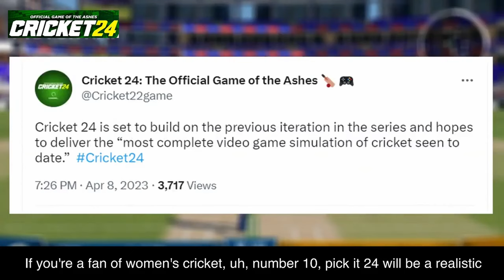Confirmed 10 Features in CRICKET 24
Big Ant Studios and NACON announced today that Cricket 24 will release on 5 October 2023, for PS5 TM , PS4 TM , Xbox Series X|S, Xbox One and PC. Set to feature more licensed content than any other cricket video game before, Cricket 24 will include teams and nations from all around the globe, creating the most complete video game simulation of cricket seen to date.

Create and take your player from club cricket to international fame in Career Mode or challenge your friends online regardless of platform via cross platform multiplayer support, all taking place in over 50 highly detailed and official stadiums.
Building the most realistic cricket game ever!

The Ashes; Cricket 24 will feature the biggest rivalry in cricket – The Ashes. Detailed cutscenes put the user into the moment as gamers get the chance to play out their very own Ashes journey. Feel a part of the team with press conferences and team training sessions. Unique commentary allows for complete immersion. Experience The Ashes playing as a single player, or as a member of the Australian or English teams.
Official Licenses; Over 200 players with full photogrammetry. Major cricket nations including Australia, England, Pakistan, West Indies, New Zealand and Ireland with more to be announced over the coming months. The biggest tournaments including The Ashes, the KFC BBL and Weber WBBL, The Hundred, the Caribbean Premier League and the Pakistan Super League, plus a number of ‘to be announced’ professional Indian T20 teams, along with more than 50 highly detailed official stadiums.
Career Mode; Follow the journey of your player from club cricketer all the way to the international stage, developing your skills and growing your fan base as you hone your craft to become the next big thing in cricket. Cricket 24 gives you more control in determining your destiny, becoming a short-form hero, focusing on the Test team, or trying to balance both on your way to cricketing stardom.
All new fielding; A complete overhaul of the fielding systems to provide the most realistic and responsive fielding controls ever seen in a cricket video game.
Cross Platform; Fully cross platform. Play online against your friends and the world’s best players with no platform restrictions. Create and share custom content across all platforms including stadiums, players, teams and more with the Academy.
“We can’t wait for cricket fans to be able to experience and play Cricket 24, leading their favourite Test, One Day or T20 team to victory in the most realistic cricket video game ever made,” said Big Ant Studios CEO, Ross Symons. “After a decade of experience the Big Ant Studios team are the leading cricket video game developers in the world. We are really excited to offer our fans Cricket 24 this October, a cricket game with greater immersion and depth than any that have come before it.” added Symons.

Release details:
Cricket 24 releases on 5 October 2023.